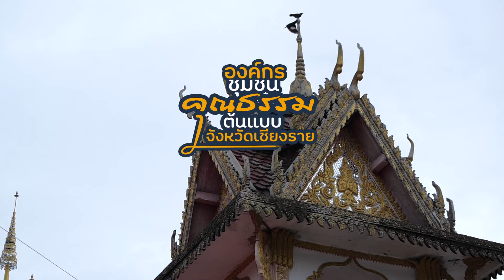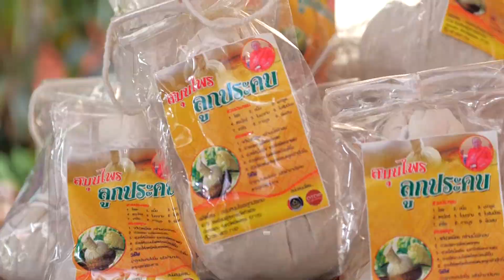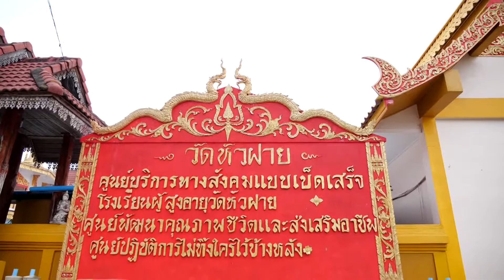โรงเรียนผู้สูงอายุวัดหัวฝาย - การเรียนรู้ของผู้สูงอายุ ใน 6 มิติ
โรงเรียนผู้สูงอายุวัดหัวฝายในปัจจุบัน มีการพัฒนาจนเข้มแข็ง และกลายเป็นชุมชนคุณธรรมต้นแบบ ให้กับหลายองค์กรได้เข้ามาศึกษาดูงานเพื่อนำไปปรับใช้กับองค์กรของตนเอง